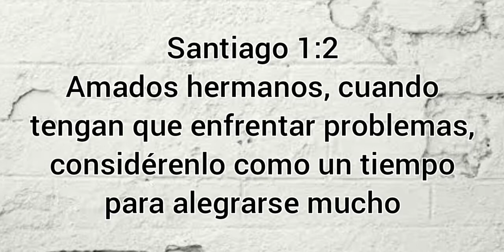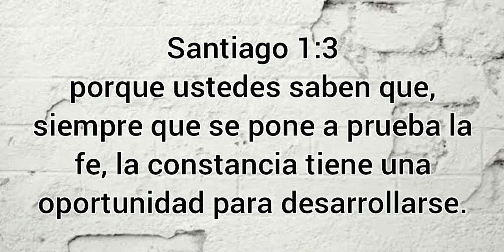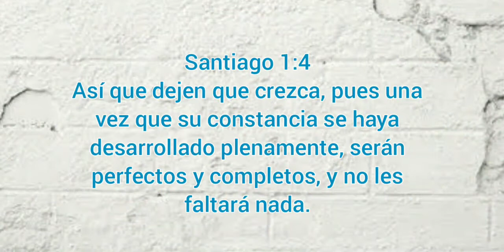¿COMO ENFRENTAR PROBLEMAS?/VACUNA MENTAL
Alegrarse en los problemas suena algo descabellado, sin embargo, Santiago
nos enseña algo increíble, descúbrelo y alégrate.

Facebook    La Pared Blanca